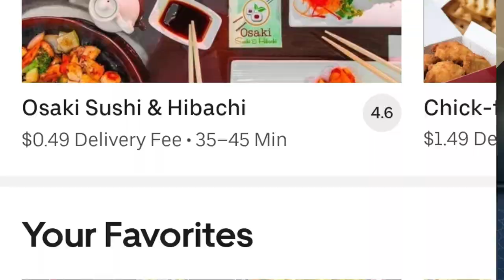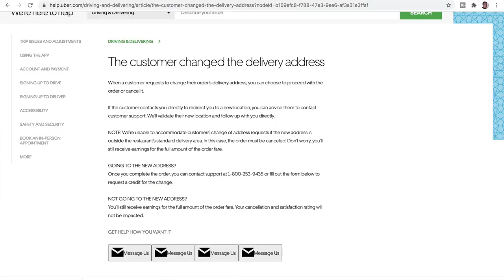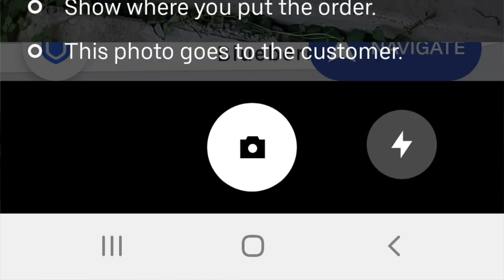3 Scams To Avoid As An Ubereats Driver In 2020/2021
I've been an Ubereats driver for 5 years and i've run across my fair share of Uber eats scams. These range from customers trying to get free food at the driver's expense to drivers losing out on money because they didn't know about certain things. When it comes to ubereats training, it is important to have an inventory of ubereats tips and tricks that you can pull from. Otherwise, you'll see that your earnings will be affected for the worse. That's why in this video, RSG contributor Elijah Bilel will cover 3 Scams To Avoid As An Ubereats Driver In 2021 and how you can avoid losing money to them. This video on being a deliver driver for Ubereats has been produced by The Rideshare guy.